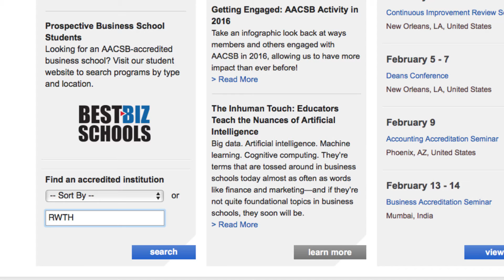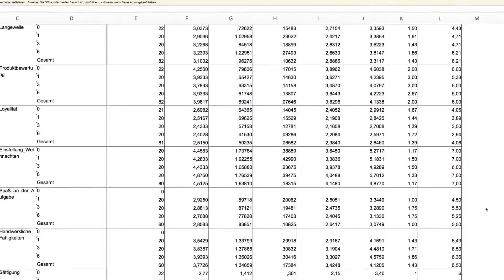TIME Research Area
TIME Research Area, Innovation and Entrepreneurship, TIME Research Area, Innovation & Entrepreneurship, Prof. Dr. Brettel, Fakultät 8, WIN, Lehrstuhl für Wirtschaftswissenschaften für Ingenieure und Naturwissenschaftler